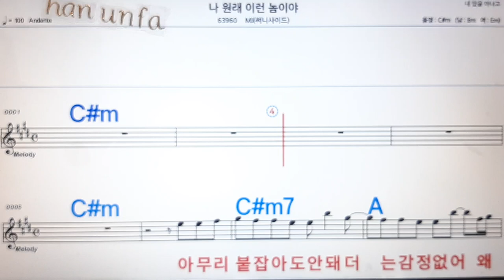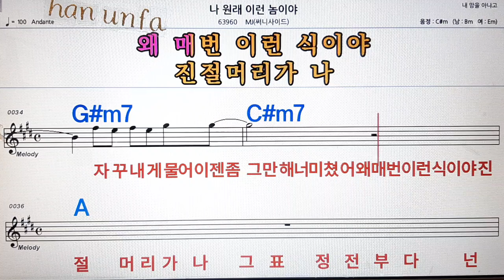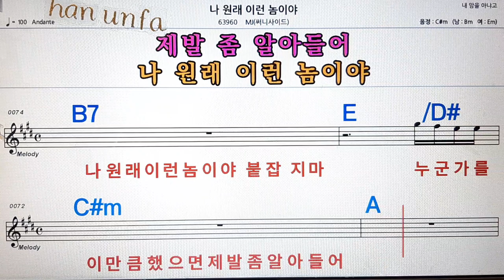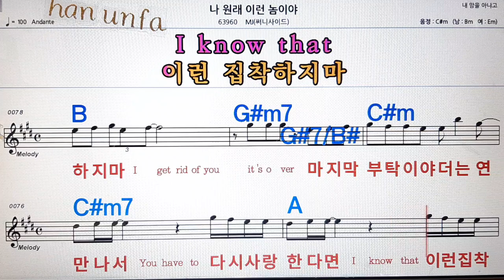나 원래 이런 놈이야/MJ(써니사이드)💋노래방, 통기타 , 코드 큰악보, 가라오케, 반주💖Karaoke, Sheet Music, Chord, MR